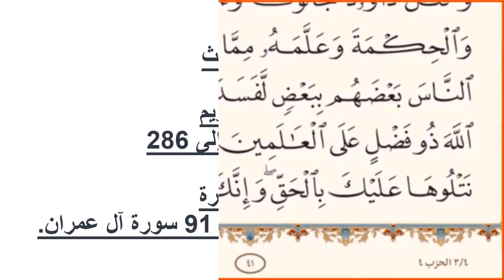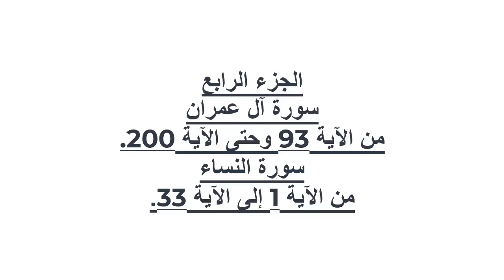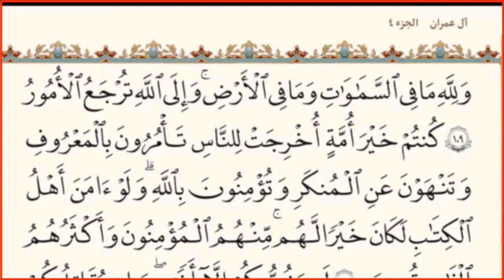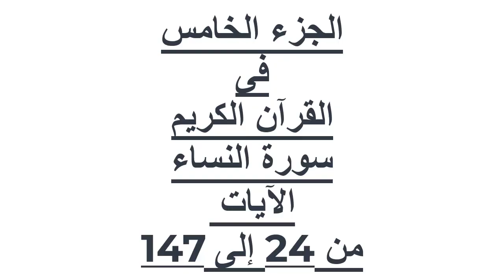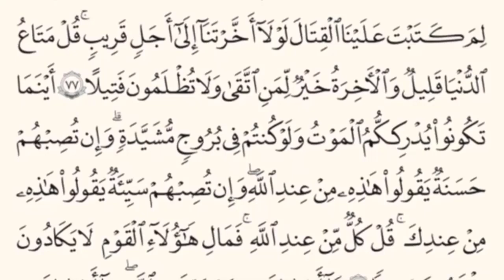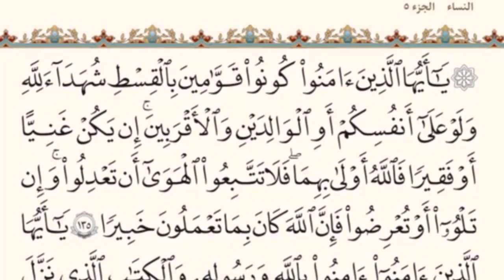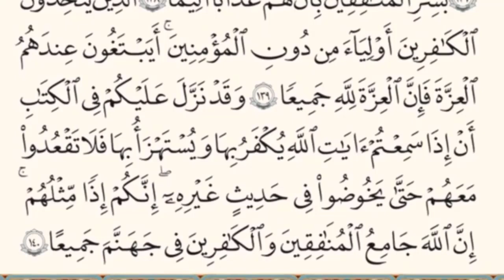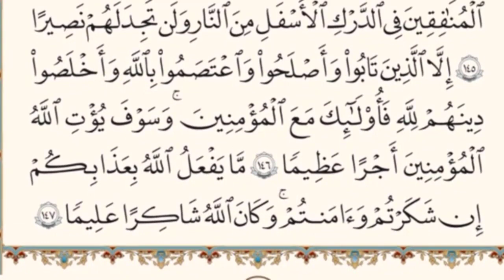|| الأجزاء الخمسة الأولى|| فى|| المصحف الشريف بدون حقوق ملكية||